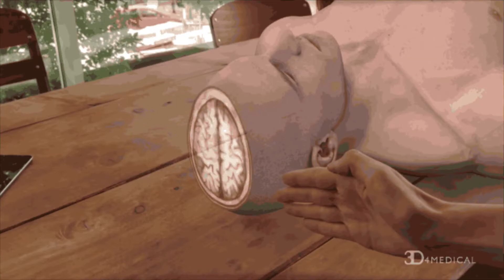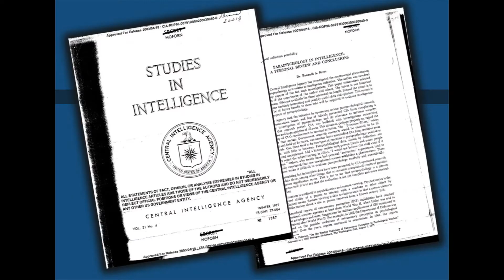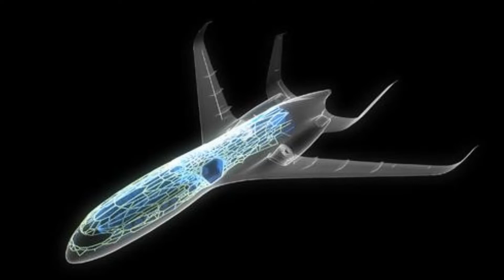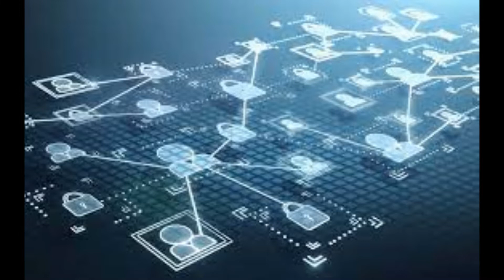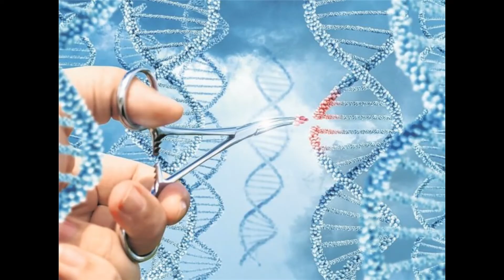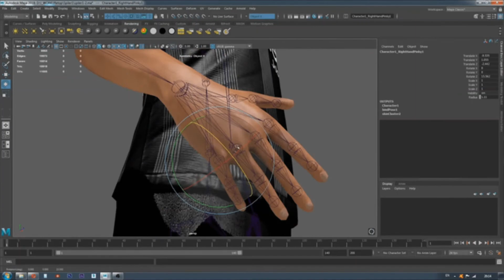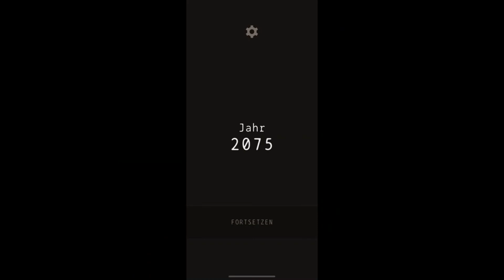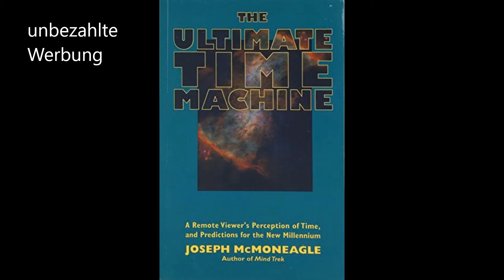80 In die Zukunft reisen mit Remote Viewing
In diesem Video reisen wir in die Zukunft mit Hilfe von Remote Viewing. Wir wünschen euch viel Spaß mit dem Video.